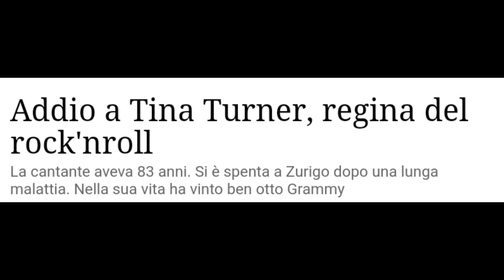Goodbye Tina Turner.Tina Turner Is dead.In loving memory of Tina Turner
Addio a Tina Turner, morta a 83 anni la regina del rock